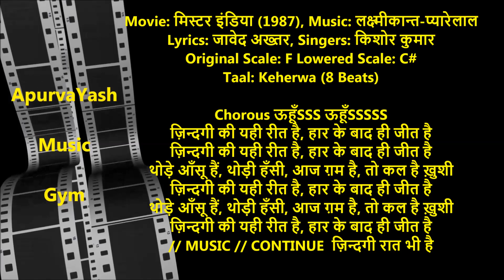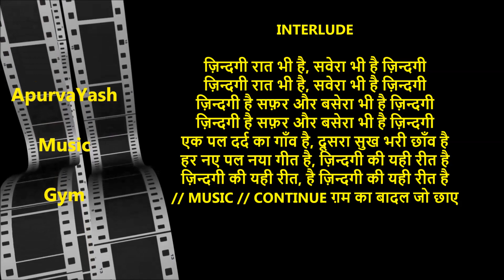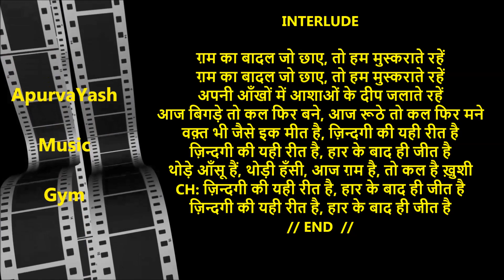Zindagi Ki Yahi Reet Hai Karaoke Lyrics Scale Lowered